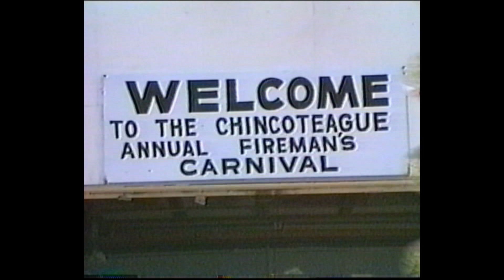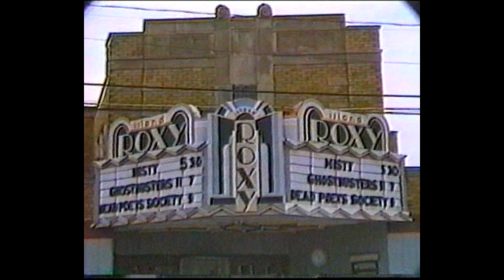Chincoteague Pony Round-Up & Swim by Clap-E Productions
Clap-E Productions presents The World Famous Chincoteague Pony Round-Up & Swim. Digitized from a found VHS copy. Produced in 1994, but video is seen from 1989, 1991, 1992, and other years.

13:26 Mare named Paint the Wind
13:31 Mare named Blonde
15:24 and 16:02 Cezanne, high selling foal of the 1989 auction
35:31 Surfer Dude as a foal with dam Gremlin in 1992
36:34 Misty granddaughter Windy and her daughter Wind Storm in 1989
37:08 Crimson and Clover, the high selling foal the 1991 auction as a yearling in 1992
39:29 Crimson and Clover at the auction in 1991
40:03 Wild pony rides, the last or one of the last times it was held